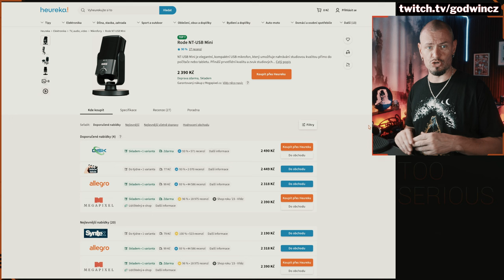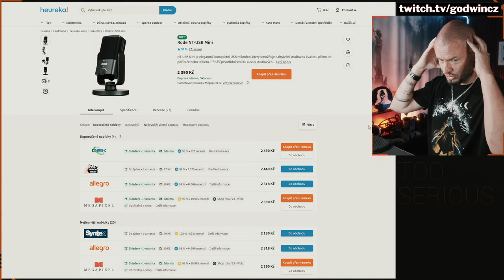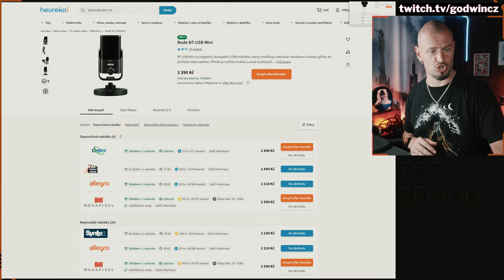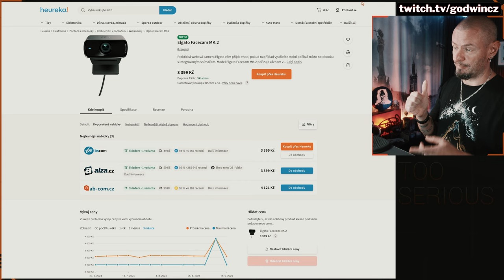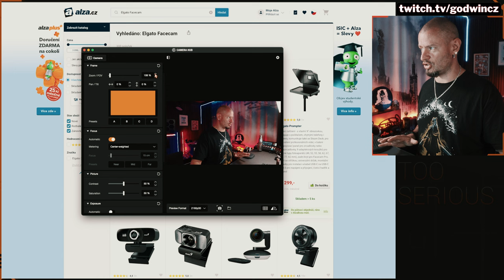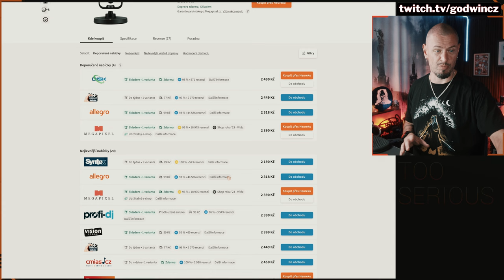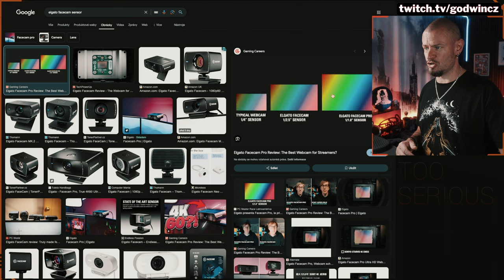CHCEŠ STUDIO DO 5000Kč?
Tak já ti ukážu jak na to. Stačí se toho nebát a rozhodně není třeba investovat obří částky ;)